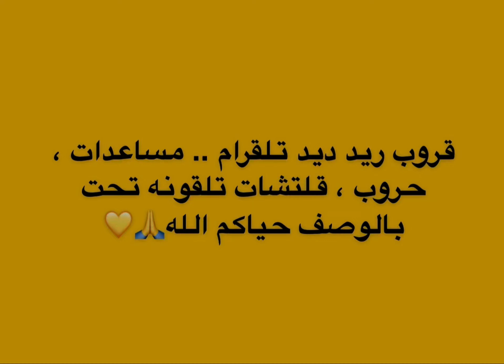شرح تحديات ريد ديد اليومية + موقع مدام نزار 5/3